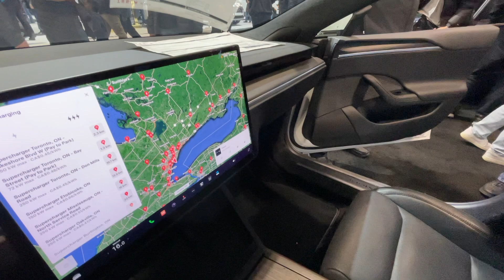2024 Tesla Model S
2024 Tesla Model S at the 2024 Toronto Auto Show